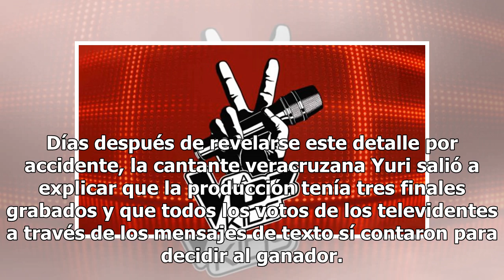Exhiben a Televisa por grabar final de La Voz Kids ¡sin estrenarse!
Uno de los programas más polémicos de Televisa en los últimos años fue La Voz Kids, pues en la emisión anterior uno de sus jueces provocó un gran revuelo al filtrar el final de forma accidental. De acuerdo con El Debate, en la edición anterior de La Voz Kids, realizada a mediados de año, el cantante...